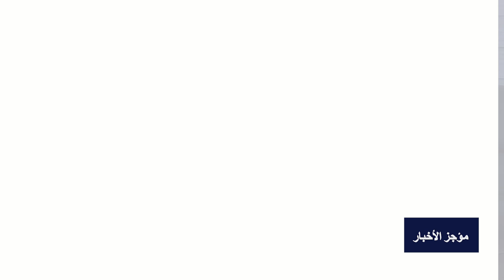LE FLASH ARABE DU 22 NOV